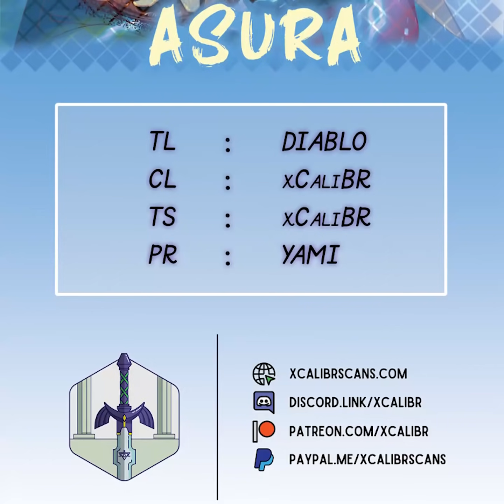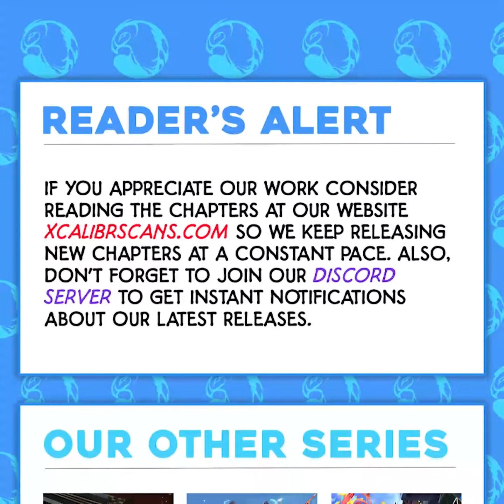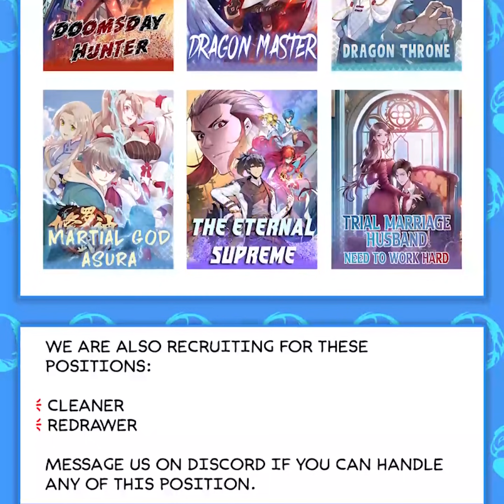Martial God Asura | Chapter 321 | English | Old Beggar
Title : Martial God Asura | Old Beggar